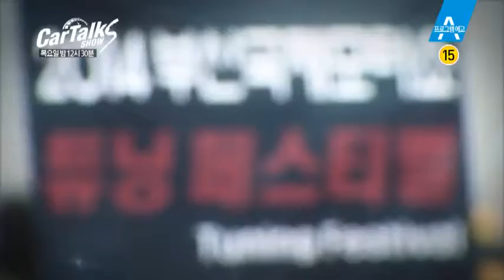[예고] 물파스, 모기약, 식초로 세차를? 특급 세차법 공개!_채널A_카톡쇼S 8회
[카톡쇼] 14/06/12 밤 12시 30분 방송

#  세차로 새 차 만들기! '특.급 세차법'
세차의 달인이 직접 공개하는 비장의 무기~ '물파스, 모기약, 식초...' 단순히 가정용품이라고 생각하면 오산! 페인트 자국부터 주차 스티커, 심지어 녹 슨 곳까지?! 카톡쇼S의 세차 방법을 안다면, 더 이상 세차장을 갈 필요가 없어요~

# 이색차 열전! 튜닝 페스티벌 in 부산 모터쇼
최근, 자동차 오너들 사이에서 튜닝 열풍이 불고있다! 그들을 위해 개최된 튜닝페스티벌~ 과감한 성형을 시도한 벨로스터, 포르테쿱, 신형 액센트부터 기름 없이 달리는 차! 쉐보레 스파크 EV, SM3 EV 등 오일프리 드라이빙 체험까지~

# 자동차 안에 담긴 작은 세상, 블랙박스 If U
손목치기, 지팡이치기, 고의 접촉사고 등~ 피해자가 순식간에 가해자로! 칸 영화제를 방불케 하는 보험사기 현장, 당신을 노리는 보험사기단의 연극이 시작된다!

매주 목요일 밤 12시 30분
8분기 연속 종편 1위! 채널A 시청자 만족도 A+